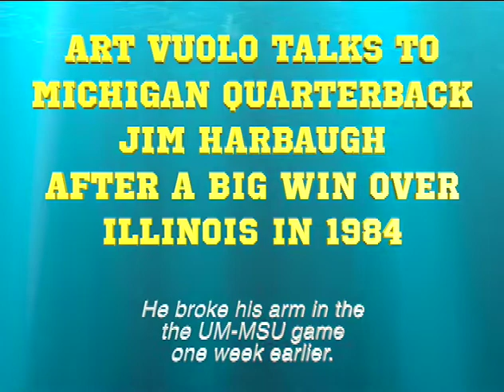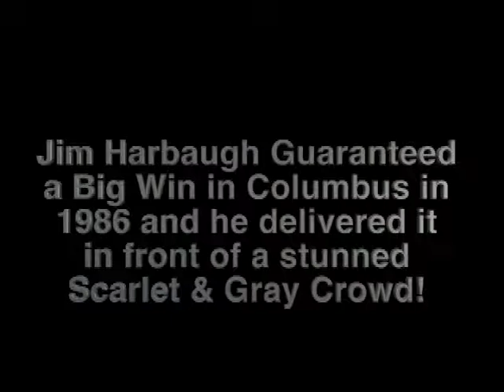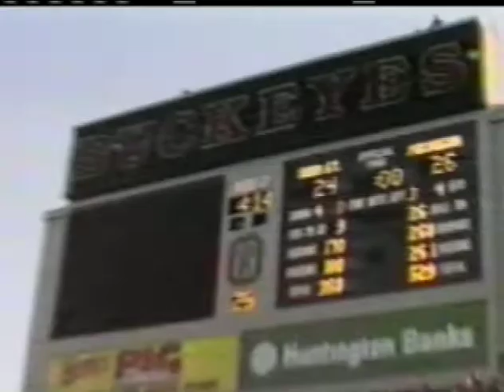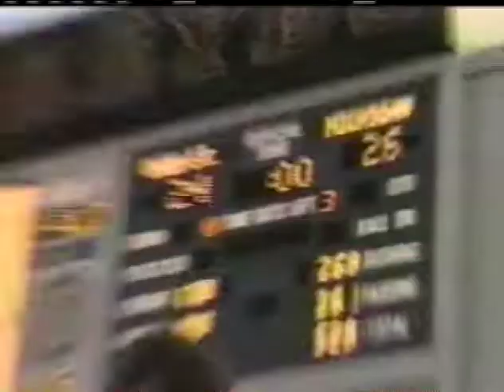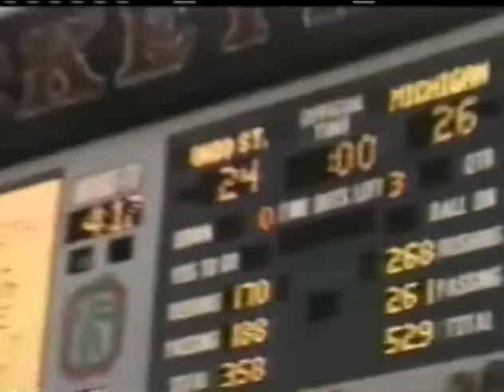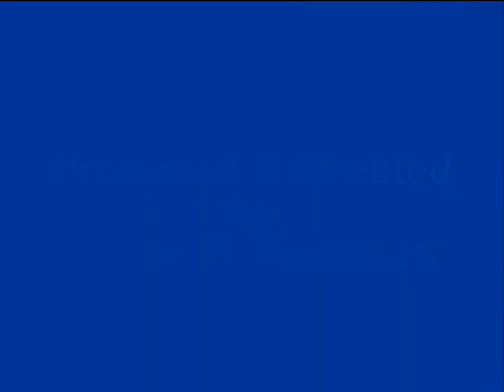Harbaugh talks to Art Vuolo 1984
This three part 7 minute video has longtime UM Football archivist Art Vuolo talking to then UM QB Jim Harbaugh in 1984 after he broke his arm.  It is followed by "Ode to Ohio State" a parody sung by the UM Men's Glee Club. Finally it's the dramatic finish of the 26-24 win in 1986 for Michigan over the Ohio State Buckeye's IN Columbus when Jim guaranteed the win!  Enjoy it all.